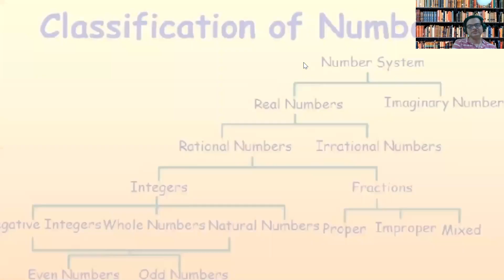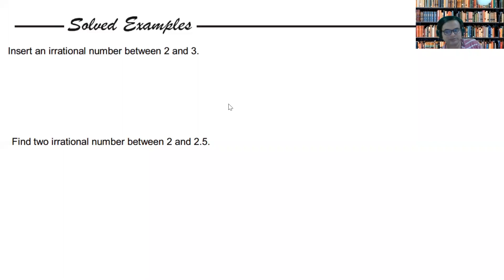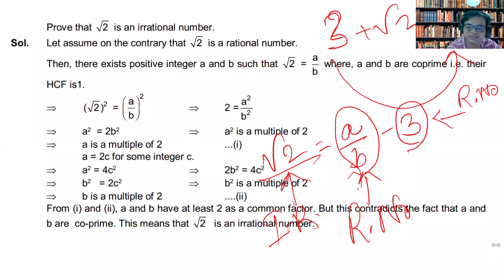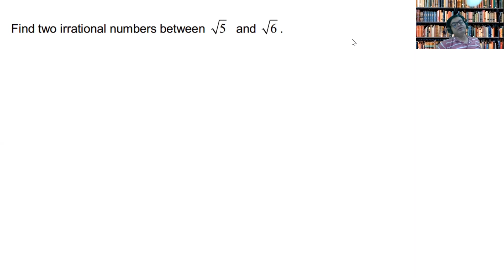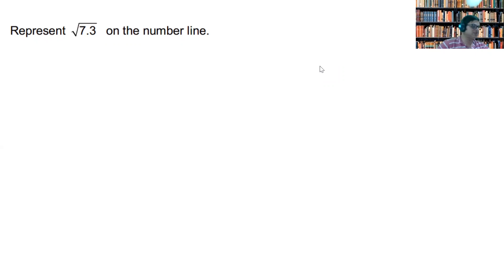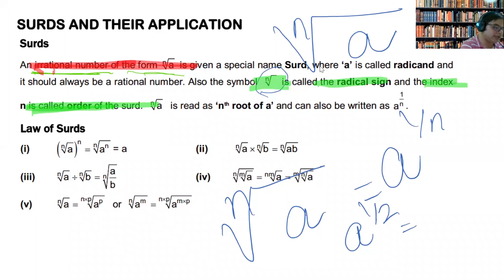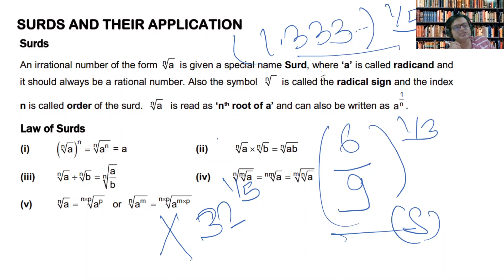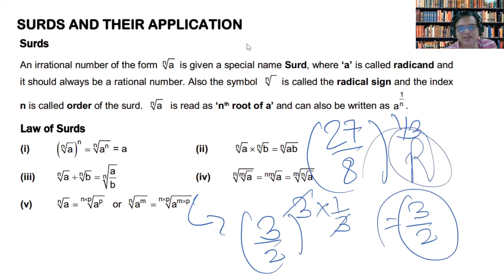Class-9 Real Number Lec - 04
Irrational Number; Proof of Irrationality; Introduction of Surds